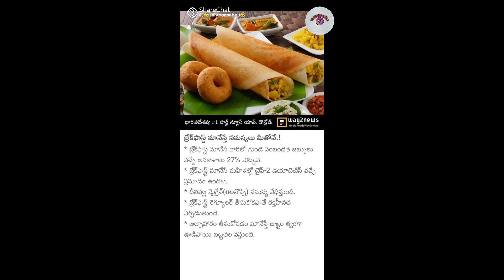trending viral trendingshorts health healthtips shortsvideo healthyfood healthyrecipes